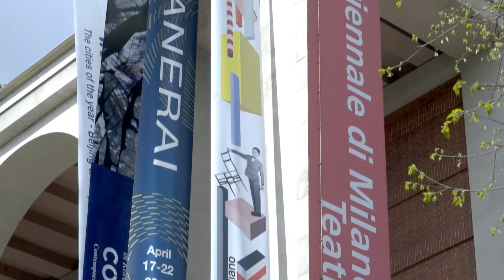PANERAI LIGHT IN THE DARKNESS TRIENNALE MILANO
lillisimone designs for PANERAI "Light in the Darkness" exhibition celebrating the passion for the sea and innovation at the Milan Design Week 2018 an installation which offers a new view of the concept of time and light.